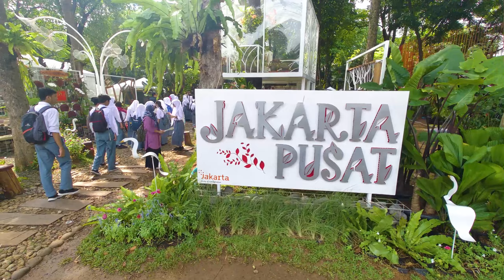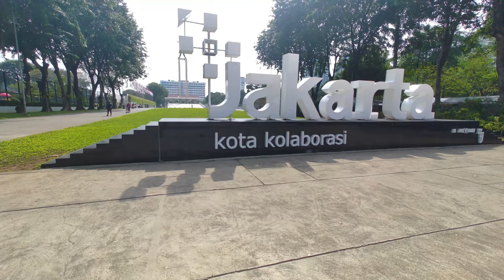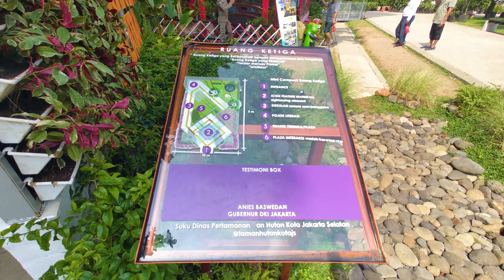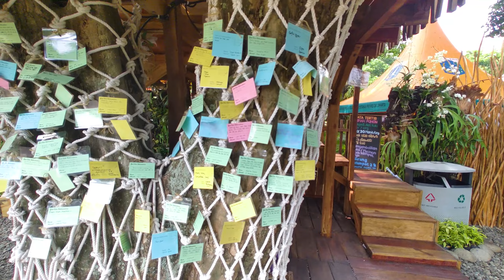Welcome to the Jungle. Pameran Flora dan Fauna 2022 di Lapangan Banteng.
Yuk isi liburan kalian dengan datang ke Pameran Flona.

Perpaduan Warna-warni bunga dan tanaman hias terlihat menyegarkan mata. Sesuai dengan namanya, Flona 2022 merupakan pameran yang khusus menampilkan beragam jenis tanaman dan hewan.